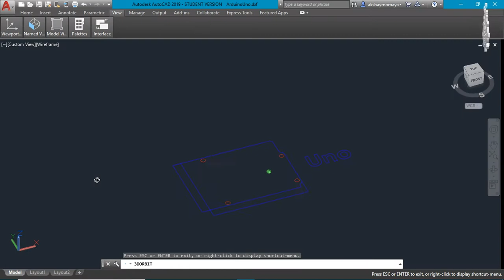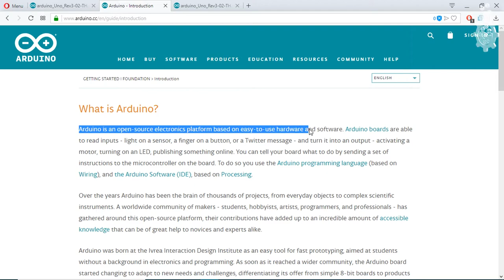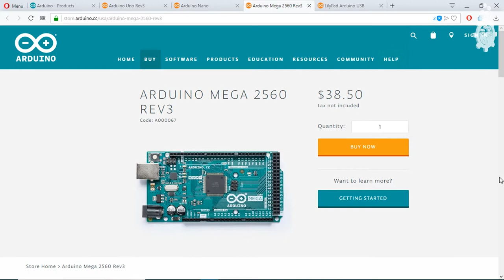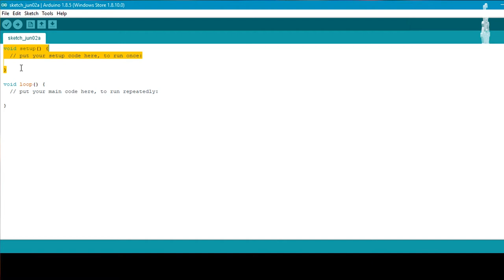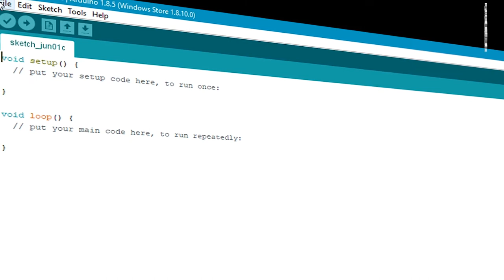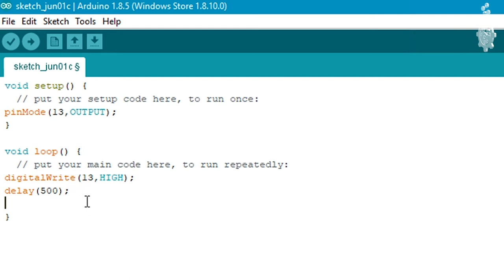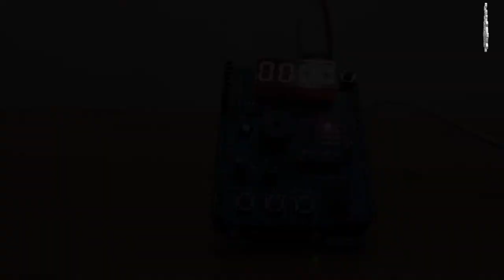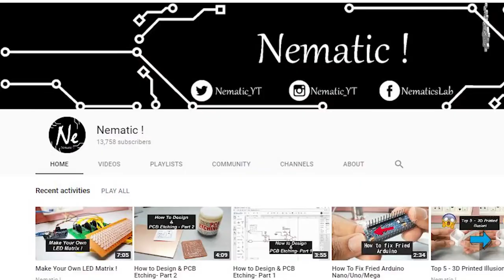Everything You Wanted to Know About ARDUINO and Were Afraid to Ask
What Is Arduino
Arduino is an Italy based software and hardware ecosystem, which was found by 5 students as a part of their project at interaction design institute.

This company designs and sells microcontroller based board along with an Integrated Development Environment (ide)

What is ARDUINO Board?
Arduinoboard is a Microcontroller Based Prototyping board, which works in hand with easy coding done on arduinos developed software ide.

IMPORTANT LINKS
MINOV (WRITTEN BLOG)

also A HUGE Shout out To Nematic for sharing his arduino based work

--Also Watch—

 --connect with Akshay—